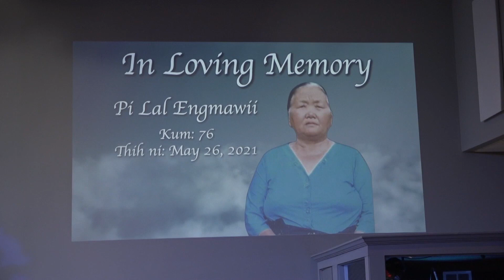Pi Lalengmawii Hriatrengna inkhawm